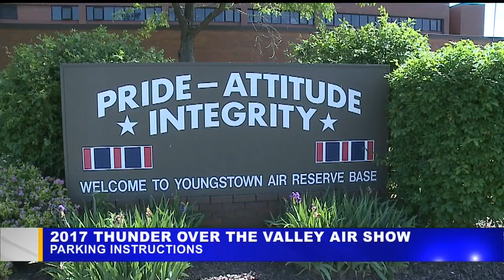Controlled parking and security checks planned for Vienna air show